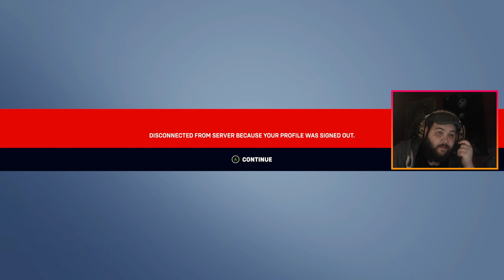Overwatch 2 | First Impressions!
Welcome Everyone, Ben Here! I Hope You Enjoyed Today's Content, if you wanna see more content from me or just to hang out with me and some friends join me on all my platforms: